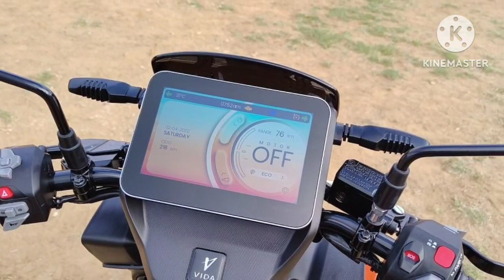Hero Vida V1 Pro➡️💯 | Detailed Hindi review| Real world range test🥇💥 | Ola S1?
Hero MotoCorp's new EV brand is called Vidaand the scooter is called the V1. The Vida V1is available in two variants, the V1 Plus andV1 Pro. We have the Pro here and the maindifference between the two is in the batterycapacity.

➡️Key Specs & Features of V1 Pro

- Charging Time(0-80%) : 5 Hr 55 Min
- Range : 110 km/charge
- Battery Capacity : 3.94 Kwh
- Kerb Weight : 125 kg
- Top Speed : 80 km/Hr
- Battery Warranty :➡️3 Years or 30,000 Km

Vida V1 Pro Latest Updates
Vida V1 Pro Price: The price of the Vida V1 Pro in Delhi is Rs 1.26 Lakh (Ex-showroom). To |||know more about the Vida V1 Pro images, reviews, offers & other details, download the BikeDekho App.

Vida V1 Pro Colours: This variant is available in 5 colours: Black,Mat Cyan,Mat Abrax Orange,Mat Sports Red,Mat Pearl White.